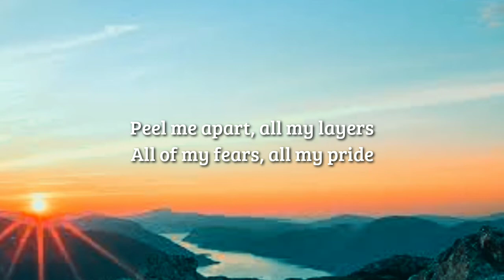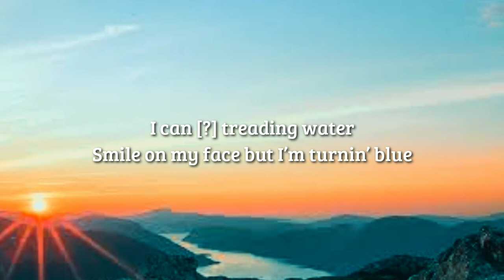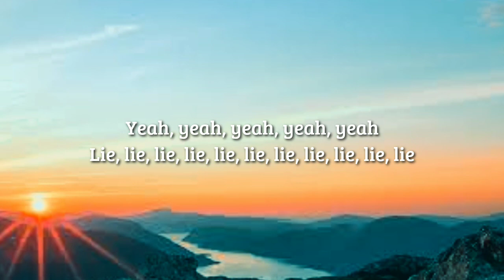So I Lie - Lyrics Miguel